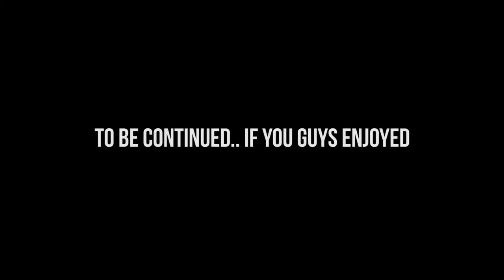Breaking Fallout 76